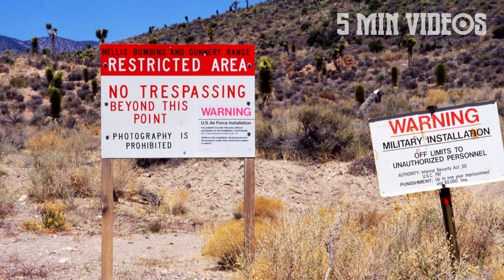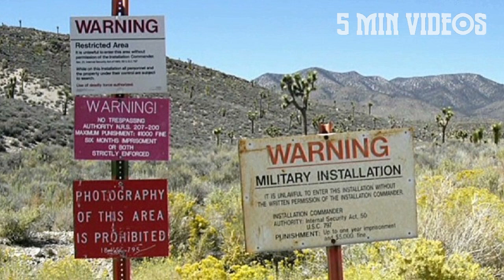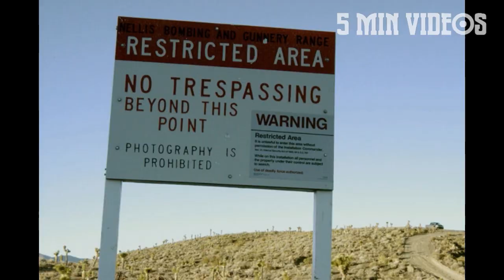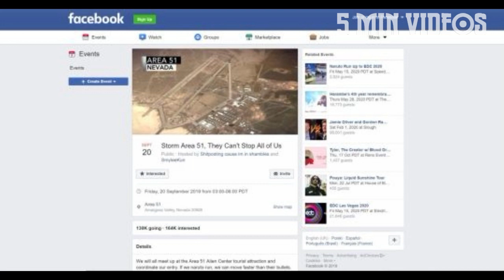விளையாட்டு விபரீதமாகுமா | Storming Area 51 | 5 Min Videos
விளையாட்டு விபரீதமாகுமா.